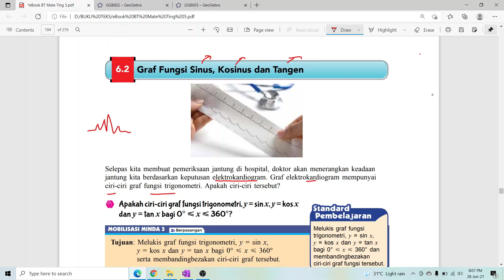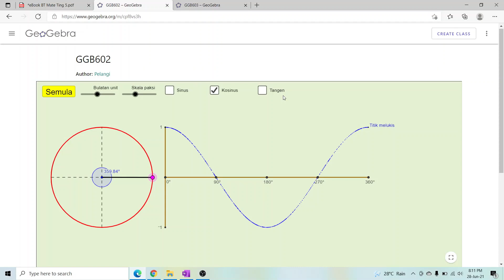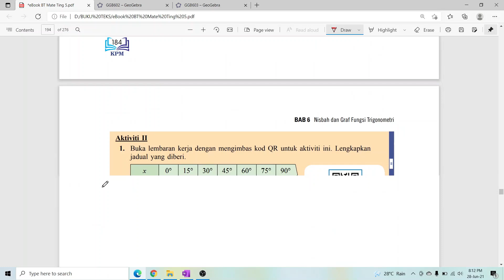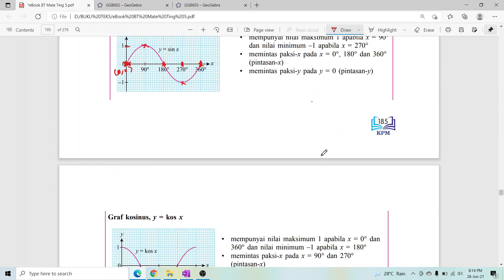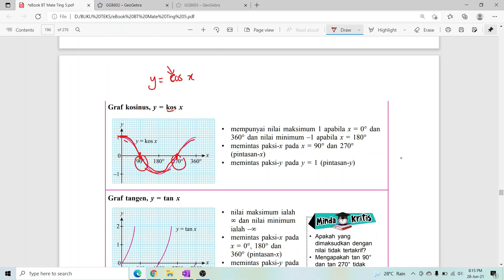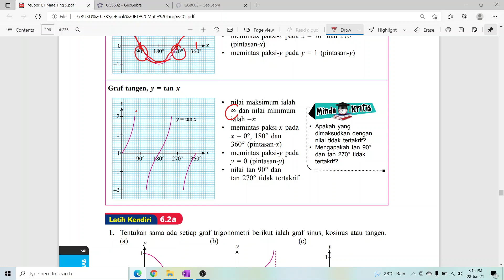KSSM MATEMATIK TINGKATAN 5 BAB 6.2(GRAF FUNGSI SINUS, KOSINUS DAN TANGEN)